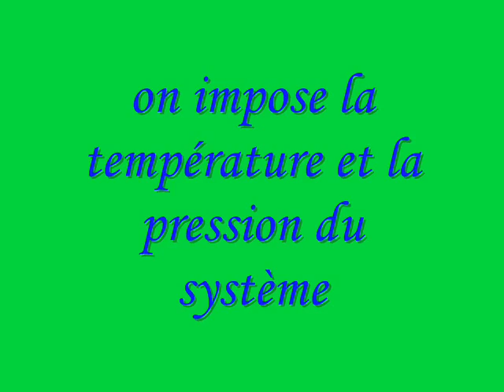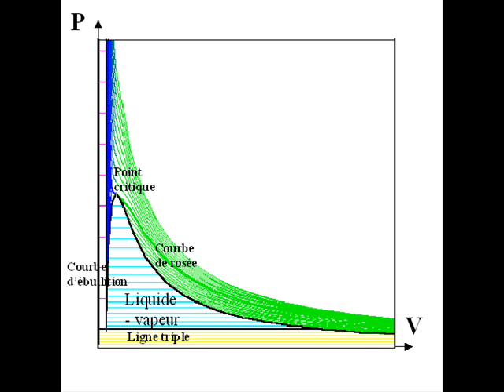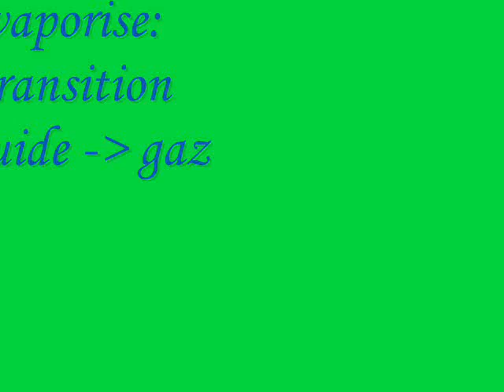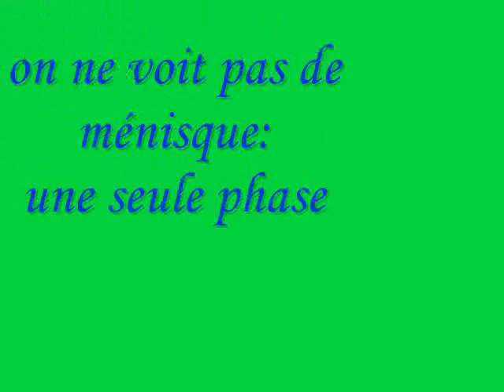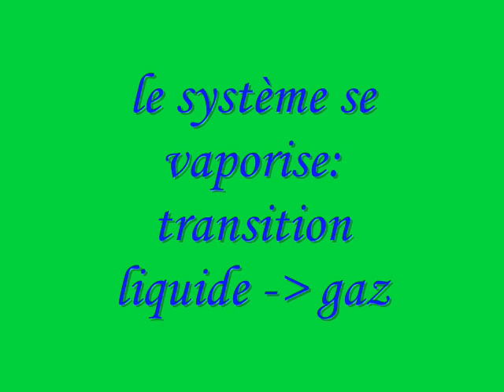Point critique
Expérience de thermodynamique : le contournement du point critique.